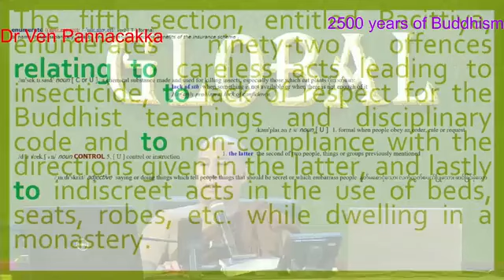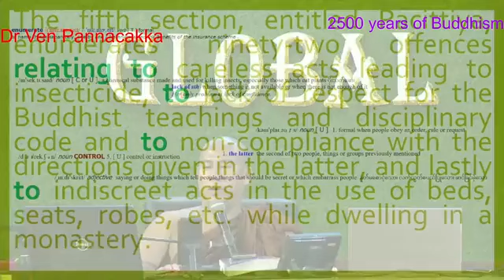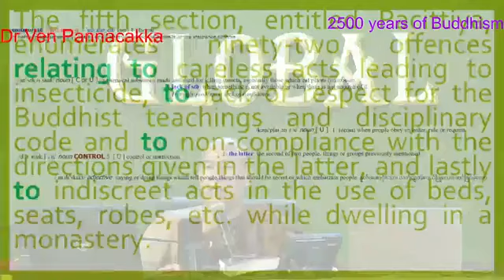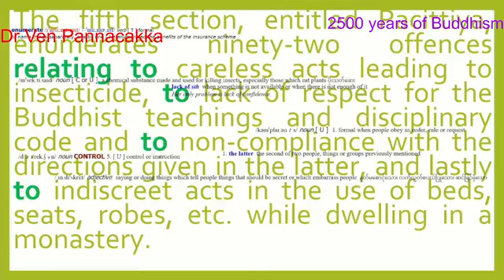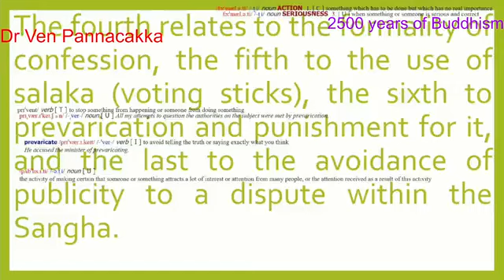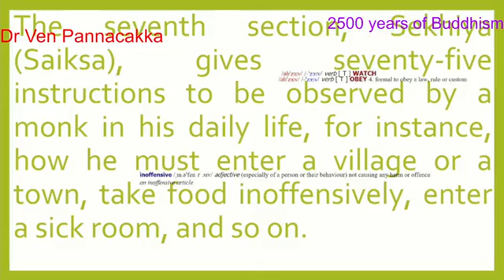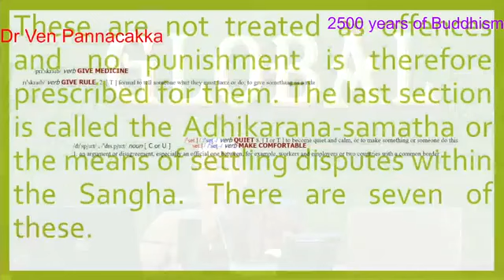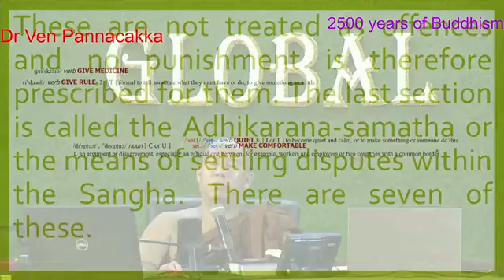2500 Years of Buddhism အပိုင်း 249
ကျောင်းတော်သားများအတွက်
ဗုဒ္ဓဘာသာဆိုင်ရာ သမိုင်းဘာသာရပ်
2500 year of Buddhism ( Buddhist History )
ပို့ချချက် အပိုင်း ( 249 )
Day ( 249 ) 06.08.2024 Tuesday 2:25 pm .